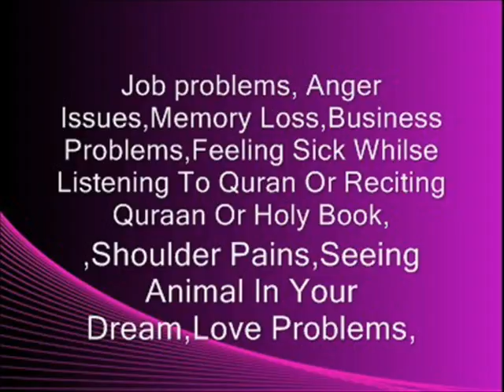Sorcerer of destroying Black mAGic